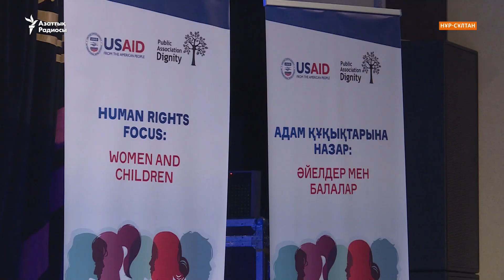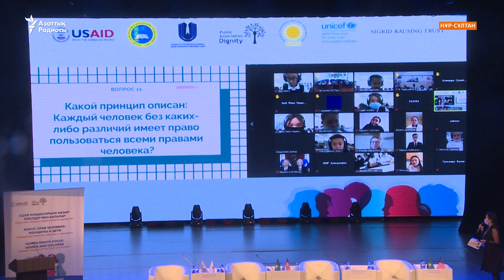"Мектептердегі буллинг фактісі өз деңгейінде зерттелмейді"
10 желтоқсан – Дүние жүзілік адам құқықтары күні қарсаңында  Нұр-Сұлтанда балалар арасындағы буллингті талқылаған жиын өтті. Іс-шараны "Қадір-Қасиет" қоғамдық қоры ұйымдастырды.